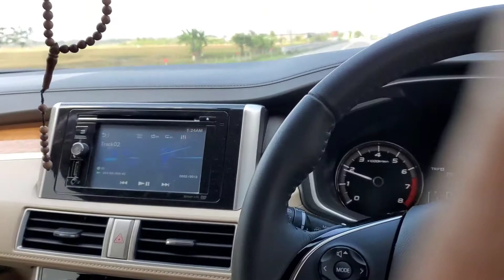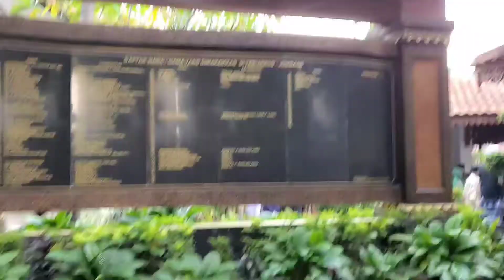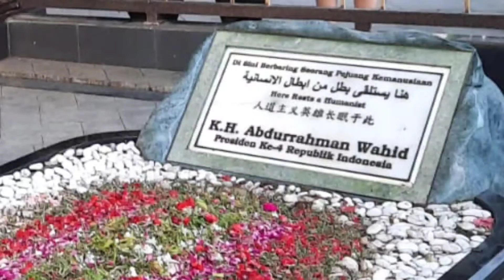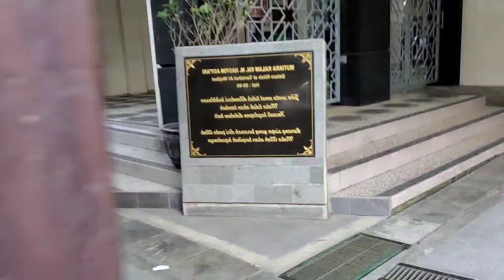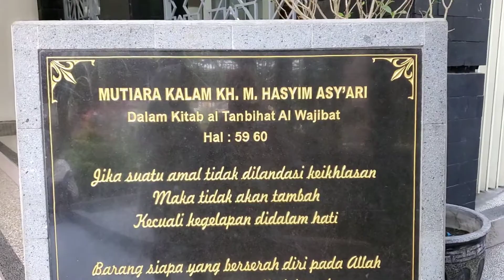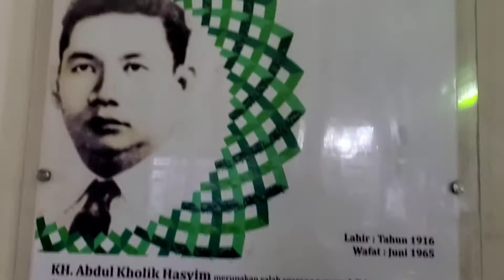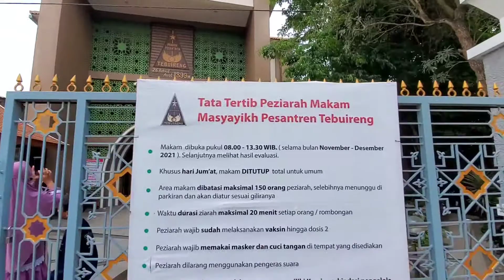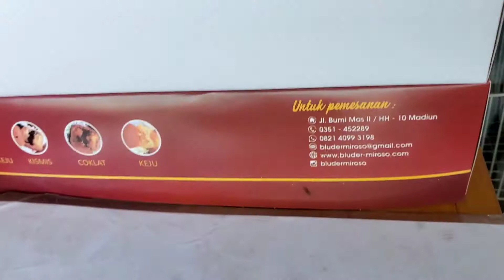JUNE TRIP #2 ON THE WAY SEMARANG SURABAYA MAMPIR ZIARAH KE PONDOK PESANTREN TEBUIRENG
On the way dari Semarang ke Surabaya, sempat mampir ziarah makam mantan presiden RI K.H. Abdurrahman Wahid (lahir dengan nama Abdurrahman ad-Dakhil) atau yang akrab disapa Gus Dur di Pondok Pesantren Tebuireng di Jombang. Gus Dur adalah tokoh Muslim Indonesia dan pemimpin politik yang menjadi Presiden Indonesia yang keempat dari tahun 1999 hingga 2001. Ia menggantikan Presiden B.J. Habibie.

Goodbye Semarang.. Hello Surabaya 🙋🏻‍♀️

Konsultasi & Info Genio.One:
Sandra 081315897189